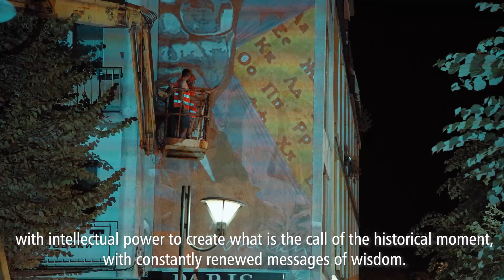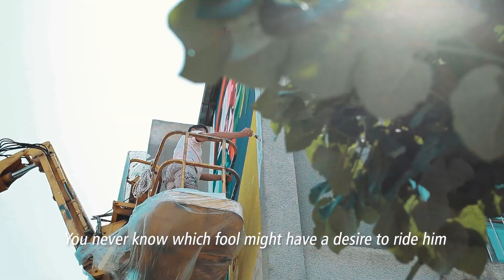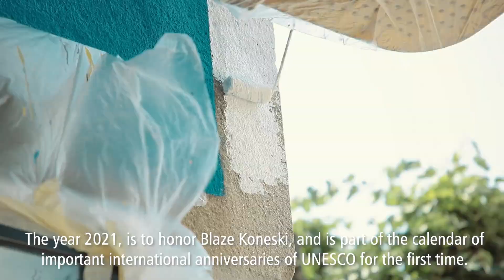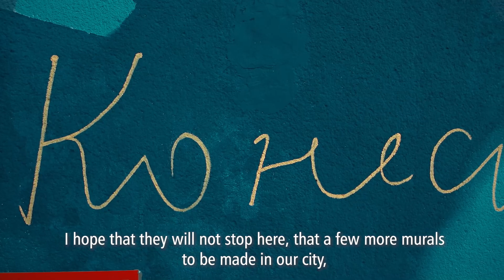Документарно видео мурал Блаже Конески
Режија: Стојан Вујичиќ
Сценарио: Јана Јанеска Ристески
Продуцент: Огнен Антов
Камера: Горан Ристески
Монтажа: Мартин Милкоски
Музика: Александар Митрик и
Марио Еди, Room 313
Глас и нарација: Огнен Јанески
Уметници: Сања Јездиќ,
Ферди Булут и Александар Џинго
Превод: Драгица Здравеска
ЦСЛУ-ПРИЛЕП
Dream factory
Прилеп, Република Северна Македонија,
Јули 2021
Сите права се задржани.